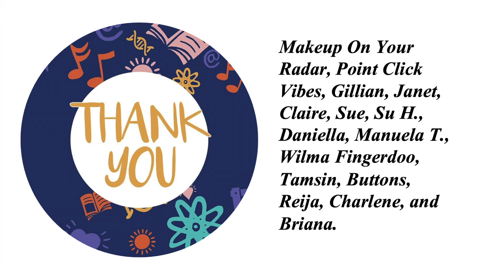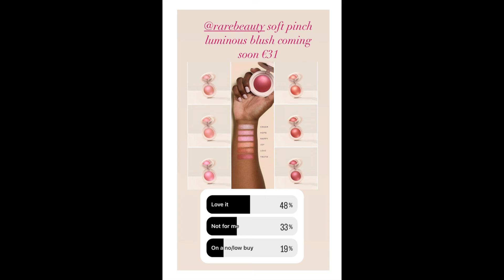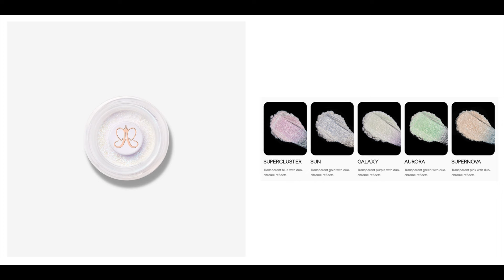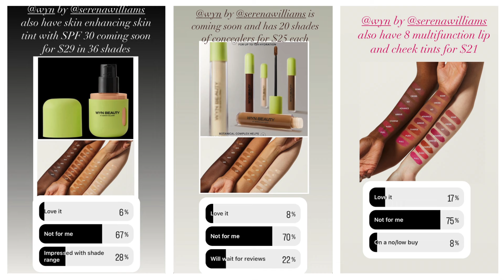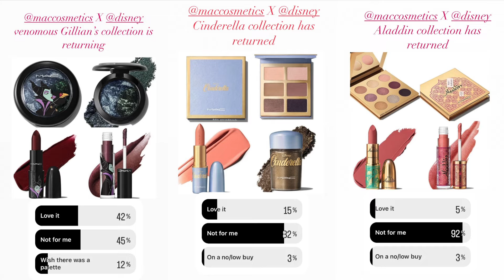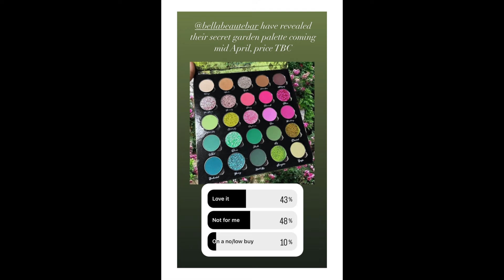Releases and Rants April 6th 2024 | The One With Disney Returns, Wicked and Liquid Death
This series is inspired by @SamanthaMarchxo's WillIBuyIt series. All pictures have been sourced from the Instagram accounts of @pointclickvibes, @indiemakeupspotlight, @trendmood1, @indiemakeuphotspot, @mymakeupradar, and @makeupworldnews. Big thanks to everybody who tagged me in content– you’re awesome!!

TIME STAMPS:

Rare Beauty Soft Pinch Luminous Powder Blush: 1:38
One/Size X Wicked Collection: 6:48
Spectrum Brushes X Powerpuff Girls: 13:26
Unearthly Cosmetics Spring Magic Collection: 17:26
Dandylions Cosmetics Feeding Frenzy Palette: 22:34
Elf Cosmetics X Liquid Death Corpse Paint Vault: 25:28
Anastasia Beverly Hills Beauty Balm Serum Boosted Skin Tint: 29:24
Anastasia Beverly Hills Cosmic Collection: 33:57
Wyn Beauty by Serena Williams Debut Collection: 38:48
Natasha Denona Hy-Gen Skincare Infused Glow Beautifier: 45:56
MAC 40 Disney Venomous Villians, Cinderella and Aladdin Collections: 51:36
Beauty Bay Liquid Highlighters: 56:50
Bella Beauté Bar Secret Garden Palette: 59:55

Also Available on Sephora US and Canada *
Sephora UK *
Space NK *

Sephora UK *

Dandylions Cosmetics Feeding Frenzy Palette *

Elf Cosmetics X Liquid Death Corpse Paint Vault SOLD OUT *

Anastasia Beverly Hills Beauty Balm and Cosmic Collection *
Sephora UK *
Look Fantastic *
Space NK *
Harvey Nichols *
Ulta Beauty *

Also Available on Ulta Beauty *

Sephora UK *
Ulta Beauty *

MAC 40 Disney Collection *

Beauty Bay Liquid Highlighters *